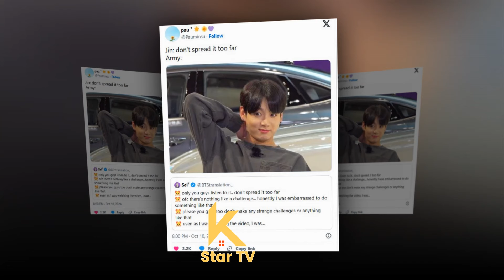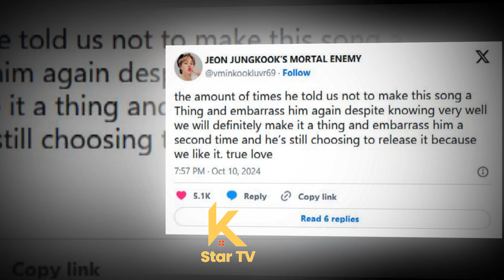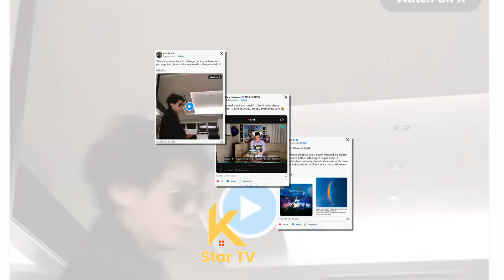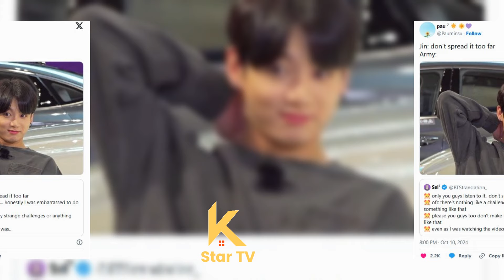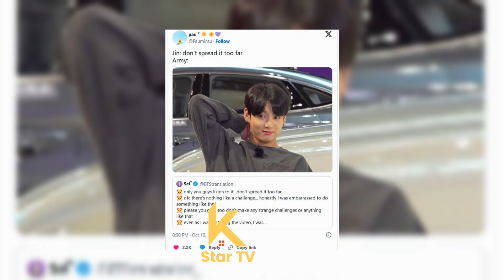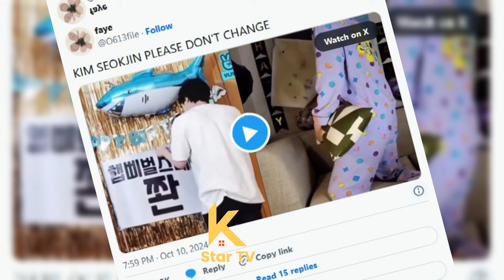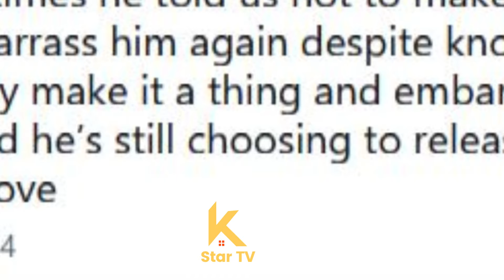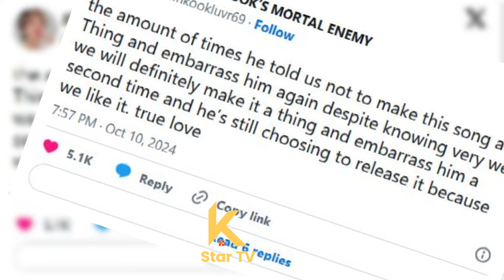진의 대담한 발언에 아미들 분노 나를 홍보하지 말고, 대신 다른 아티스트를 들어라!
Jin's Bold Move Leaves ARMYs Angry: 'Don’t Promote Me, Listen to Someone Else Instead!'